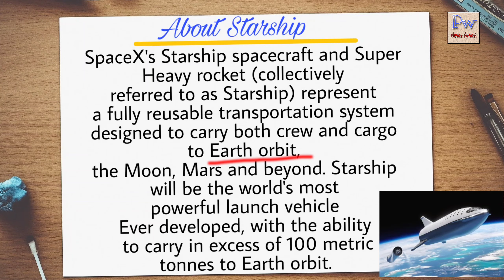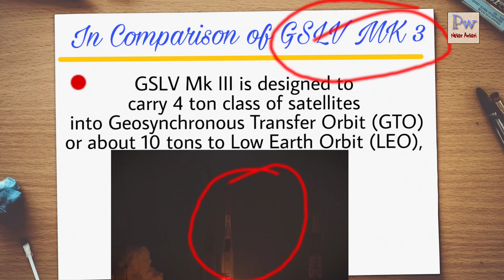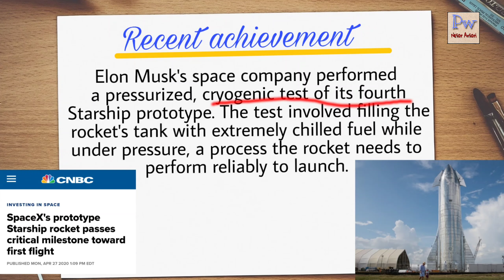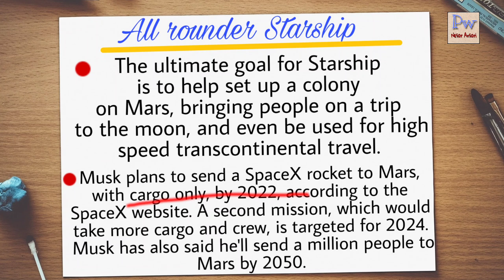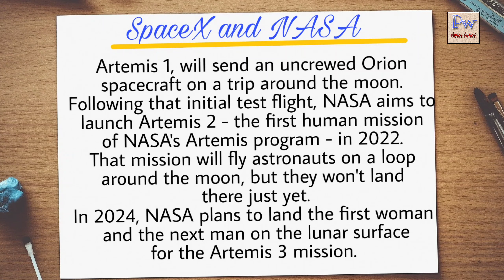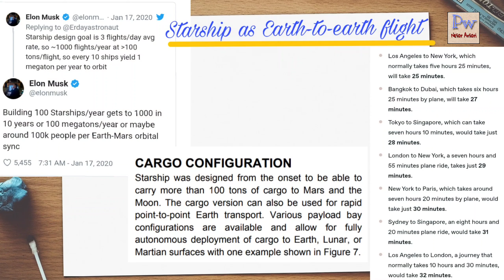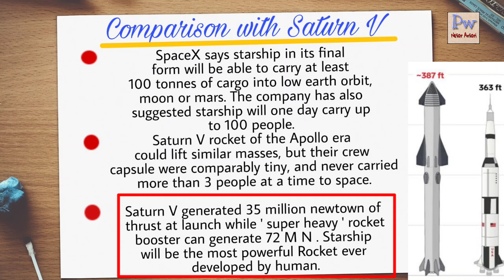All about SpaceX Starship rocket 🚀[Hindi]. Will help in Mars colonization ? SpaceX future missions.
Previous videos.